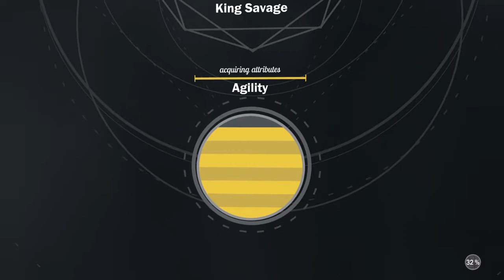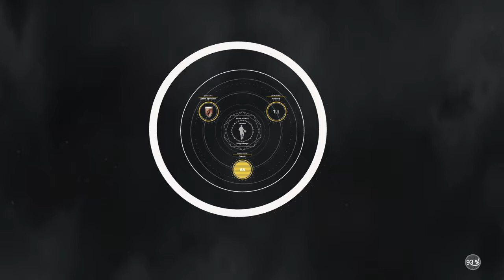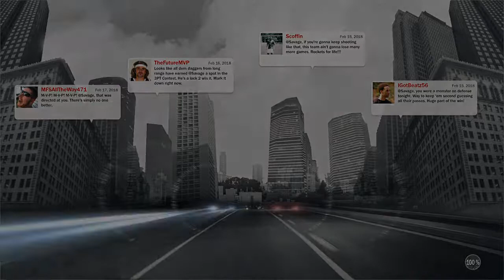NBA 2K17_20180628193532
NBA 2K17